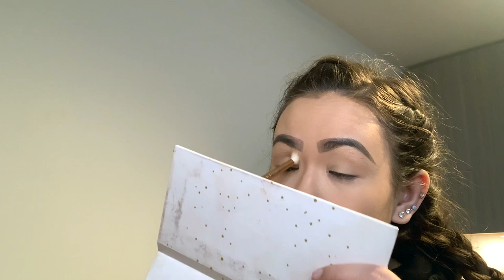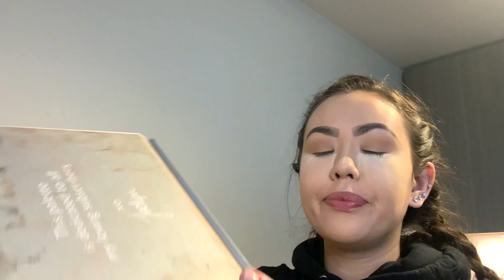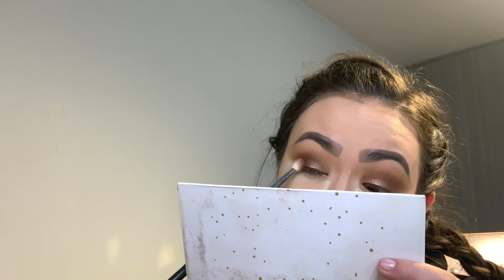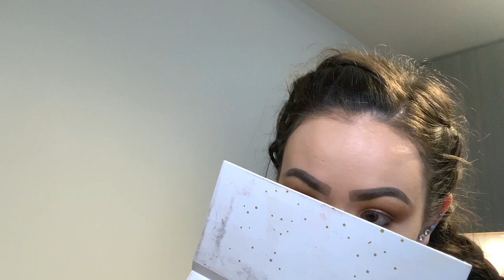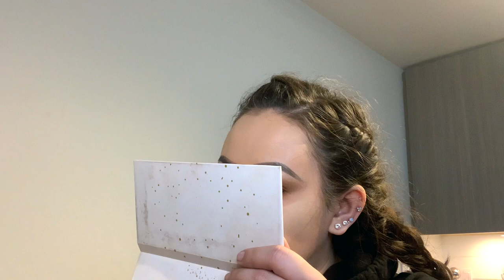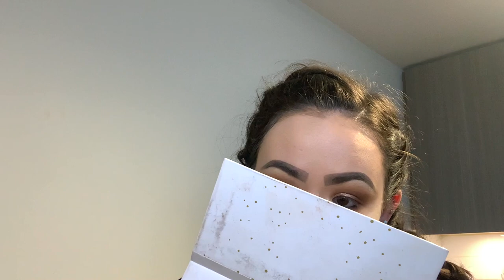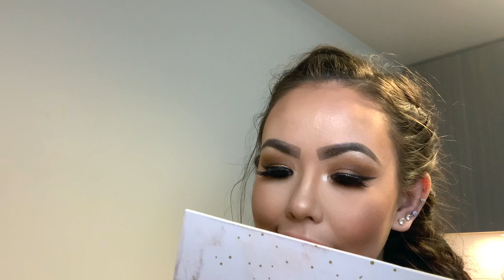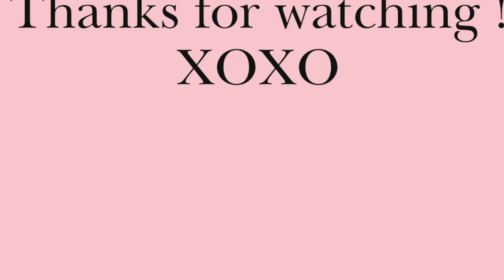Fierce Eye Makeup Look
Hi Everyone, welcome back to my channel for today's video I filmed this sexy, fierce, intense eye makeup look and to make this look even more fierce I wanted to do a thicker line eyeliner and I know I don't experiment liner lots here on my channel to be honest I'm not very good at all. But, that's the point of playing with makeup right so you will be better at it. And to pair off with this look I wanted to pair this sexy, fierce look with a really nude lip and I just loved how it turned out in love.
Hopefully, you guys enjoyed this video as much as I did filming it I always love filming for you guys. And loving makeup as much as I do and feel free to tag me if you guys recreate this look or any of my other looks here on my channel and don't forget to subscribe to channel guys.

misslahtinen

angellahtinen

tattoobarbiexo

Products Used:
MAC Cosmetics Prep + Prime Natural Radiance with Oil Control in Radiant Pink
MAC Cosmetics Strobe Cream Illuminating Cream in Pinklite
Too Faced Hangover 3-in-1 Replenishing Primer & Setting Spray
Hourglass Vanish Seamless Finish Foundation Stick in Nude + Vanilla
Kylie Cosmetics Skin Concealer in Gypsum
MAC Cosmetics Shaping Powder in Emphasize
Anastasia Beverly Hills Brow Definer in Medium Brown
Fenty Beauty Pro Filt'r Instant Retouch Setting Powder in Butter
MAC Cosmetics Pro Longwear Fluidline Gel Eye Liner in Blacktrack
Morphe x Jaclyn Hill Armed & Gorgeous Palette
L'Oreal Paris Voluminous Lash Paradise Mascara in Blackest Black
MAC Cosmetics Sculpting Powder in Shadester
MAC Cosmetics Mineralize Skinfinish Natural Powder in Give Me Sun!
Ofra Cosmetics Pro Blush Palette in Charmed + Winter Rose Glow
Kylie Cosmetics Kylighter in Queen Drip
BECCA Cosmetics Shimmering Skin Perfector Pressed Highlighter in Champagne Pop
Sol de Janiero Brazilian Kiss Cupuaçu Lip Butter
ColourPop Lippie Pencil in Toy
Anastasia Beverly Hills Liquid Lipstick in Naked
MARC JACOBS BEAUTY Enamored Hi-Shine Lip Lacquer Lipgloss in Moonglow
MAC Cosmetics Extended Play Gigablack Lash